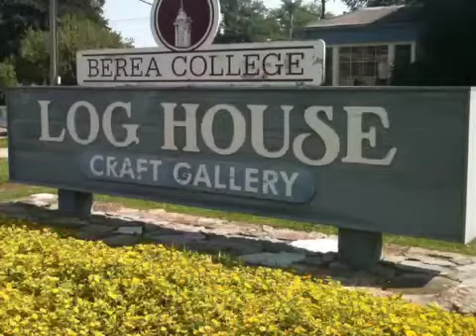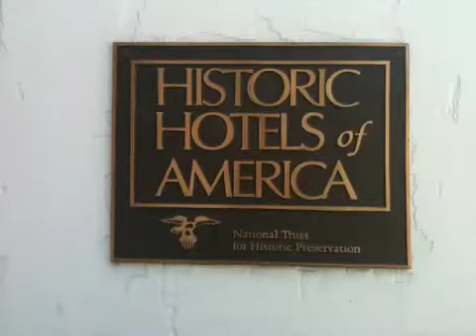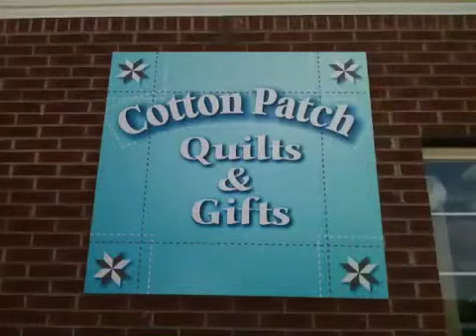Berea Ky Quilt Extravagonza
My visit to Berea Ky while my wife took in the Quilt Show.